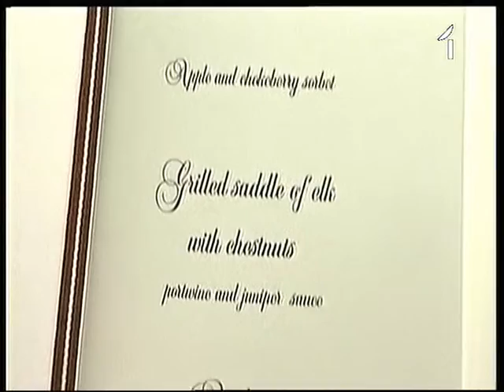OFICIĀLO MALTĪŠU ANATOMIJA.wmv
Darba brokastis,  oficiālas pusdienas un svinīgas vakariņas. Ko patiesībā politiķi tajās dara? Ēd vai kārto nopietnas lietas? Vai tiešām runā pilnām mutēm? Zinātāju gan saka, ka tieši šādas tikšanās ir vienas no svarīgākajām.